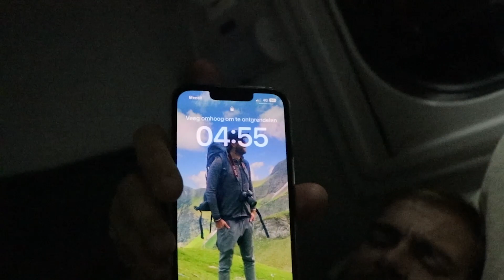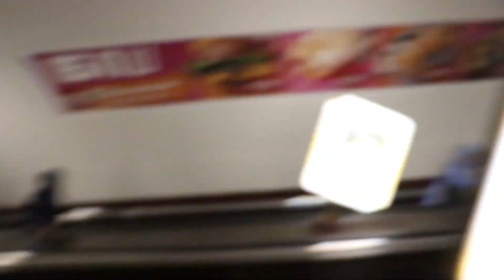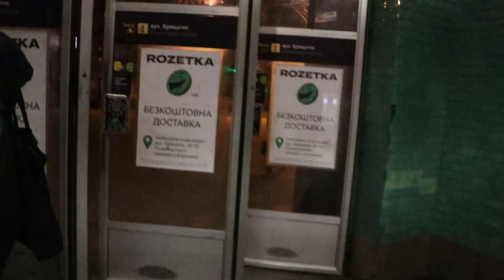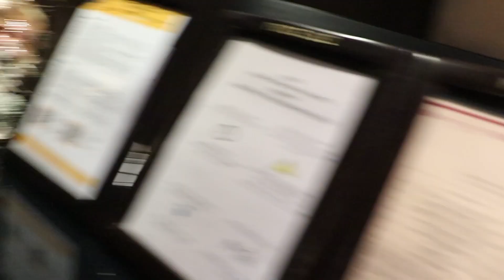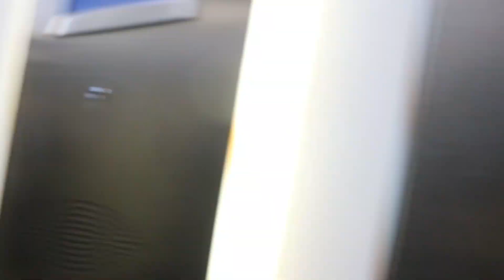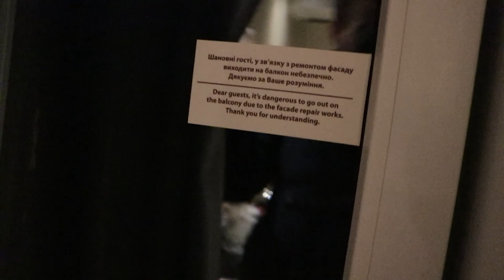#2 Solo on a train crossing the Ukrainian border to Kyiv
Having lived in Kyiv, Ukraine for almost three years back in 2014, I decided it was time to go on a journey back to Ukraine´s capital to see what life is like. I didn´t know what to expect. Join me on a trip from the Polish border town Przemyśl 🇵🇱  to Kyiv 🇺🇦.